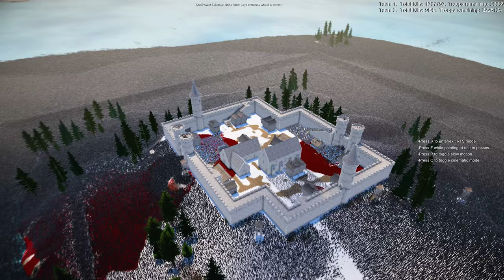CAN JEDI, CLONE TROOPERS & MANDALORIANS DEFEND THE ICE CASTLE AGAINST 4,000,000 WHITE WALKERS?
Welcome to the "RTS Battle Simulator" channel!
In the icy heart of a frozen landscape, 4,000,000 White Walkers launch a devastating assault on a castle perched atop a mountain. Surrounded by snow and ice, the Jedi and Clone Troopers stand firm in a tight, impenetrable square formation alongside the fearless Mandalorians, defending the stronghold from the relentless undead army. As the battle rages on over the frozen lake and through the snowy plains, the defenders must hold their ground against this unstoppable force. Will their strategic defense be enough to turn the tide, or will the White Walkers crush everything in their path?

🔥 Witness the ultimate winter siege as ancient warriors and modern troops fight for survival in a frozen battlefield! ❄️